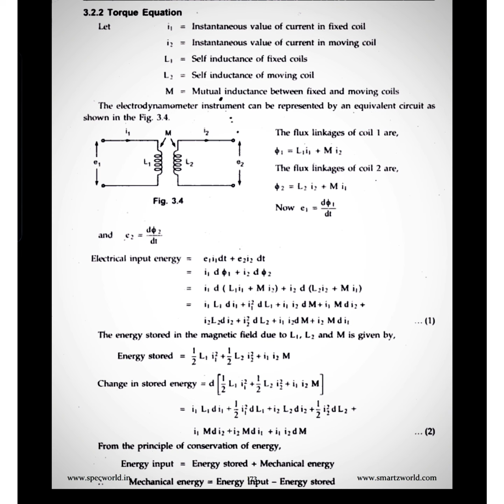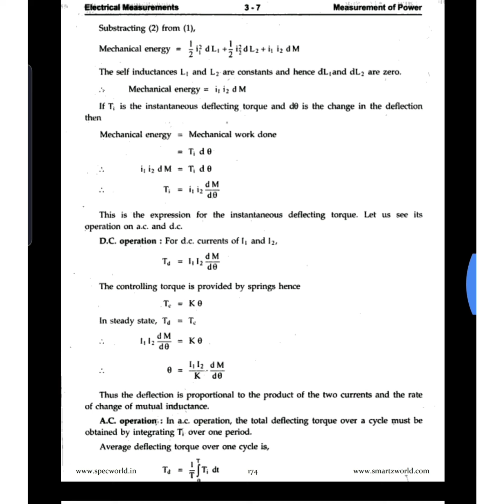Dynamometer type instrument part 3 Torqe equation EE 204 by sushila chaudhary